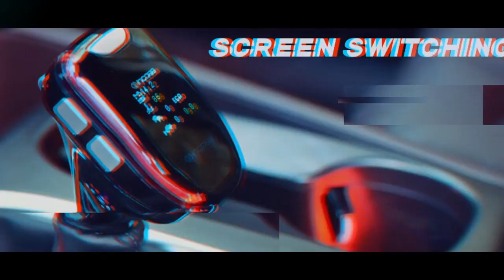인코브(INCOBB KOREA) 니로 하이브리드(NIRO HYBRID) 디지털 기어봉 버전2(DIGITAL GEAR KNOB VER.2)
INCOBB KOREA

KIA NIRO HYBRID

니로 하이브리드(NIRO HYBRID)

✔ INCOBB DIGITAL GEAR KNOB VER.2 LAUNCHED 🎉

더 스마트하고, 더 완벽하게 완성된

인코브 디지털 기어봉 VER.2 출시

✔ SCREEN SWITCHING 👍🏻

더 많은 정보를 효과적으로 표시하기 위해

2개의 화면이 번갈아 표시 됩니다

✔️ GPS MODE

CURRENT TIME / DRIVING TIME

/ NUMBER OF SUDDEN STOPS

/ NUMBER OF RAPID ACCELERATIONS

현재시간 / 주행시간 / 급정거 횟수 / 급가속 횟수

DRIVING DIRECTION / MILEAGE / MAXIMUM SPEED 🥇

주행방향 / 주행거리 / 최고속도

✔ OBD2 MODE

BATTERY VOLT GAUGE / COOLANT TEMPERATURE

배터리 볼트게이지 / 냉각수 온도

NUMBER OF RAPID DECELERATION

/ NUMBER OF RAPID ACCELERATION

급감속 횟수 / 급가속 횟수

ECO-DRIVING DISPLAY / ECO-DRIVING DISTANCE

에코 주행 중 표시 / 에코 주행한 거리

CURRENT SPEED / CURRENT RPM

현재 속도 / 현재 RPM

MAX SPEED / MAX RPM

최고 속도 / 최고 RPM

CURRENT TIME / DRIVING DISTANCE DISPLAY 🏅

주행 시간 / 주행 거리

✔️ TWO SWITCHES ON THE MAINBOARD ALLOW YOU TO

SELECT OBD2 / GPS MODE AND EMERGENCY LIGHT TYPE. 😎

메인보드의 스위치 2개로

OBD2 / GPS 모드와 비상등 타입을 선택할 수 있습니다.

*SEPARATE SALE OF GPS MODULE

GPS 모듈 별매

INCOBB KOREA
GLOBAL PARTNER RECRUITMENT 😊
* 인코브(INCOBB KOREA) - 해외파트너 모집 *
📢 해외지사 설립 + 수출 유통업체 모집

▼ 인코브 네이버 스마트스토어 ▼
INCOBB KOREA NAVER SMART STORE